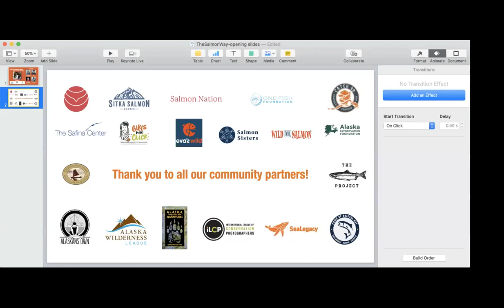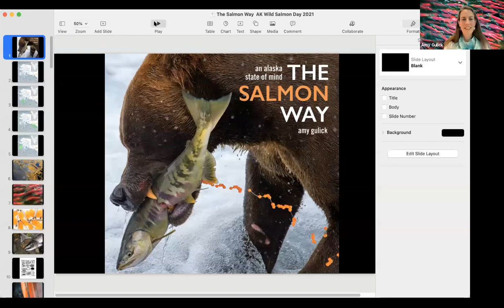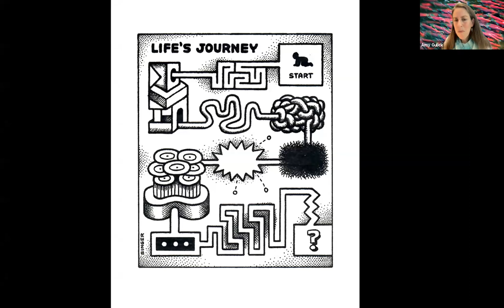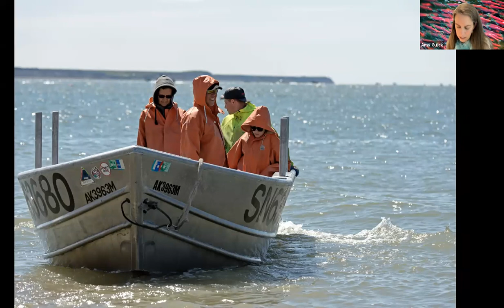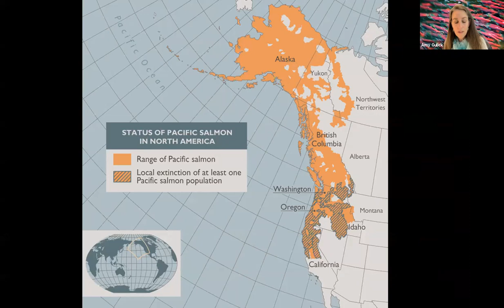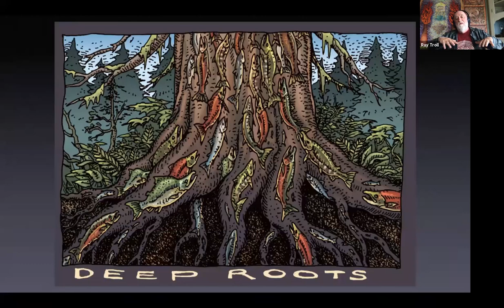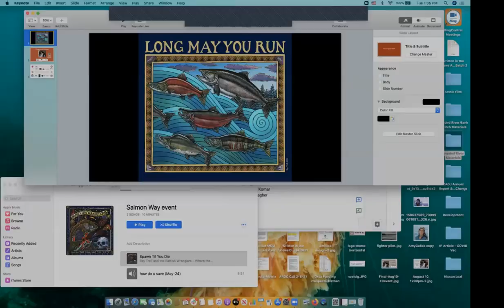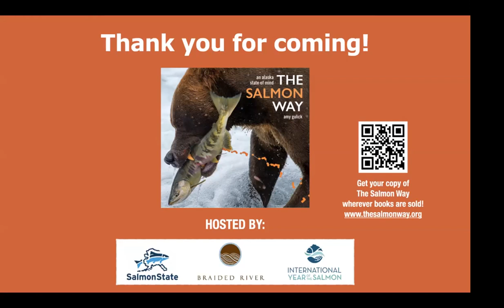The Salmon Way, Episode 1: An Alaska State of Mind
Amy Gulick, author of The Salmon Way; Melanie Brown, Bristol Bay fisherman and musician; Elizabeth Herendeen of SalmonState; and Ray Troll, well-known Ketchikan-based artist of all things wild Alaska salmon, speak about their  stories and connections to wild salmon on August 10, 2021 - Alaska Wild Salmon Day.